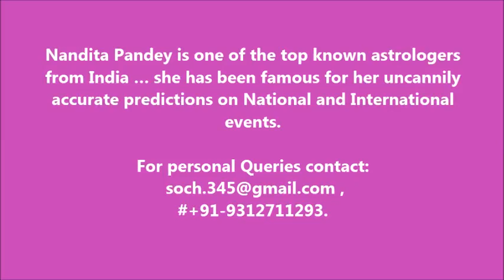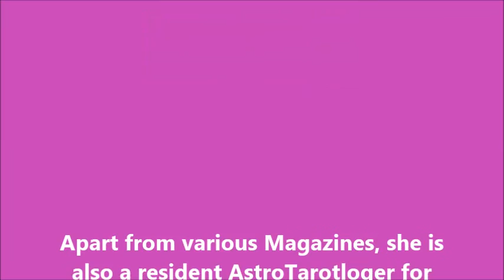Weekly Tarot Forecast (27th November - 3rd December'16)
Dear Divine Souls,
Aatma Namaste...!!
(It means the Soul in me recognizes and bows to the Divine Soul in you)

I have been blessed by the Divine Grace to have been able to make a mark on the international levels as one of the renowned AstroTarotloger, Crystal and Energy Healer, Angel/PLR Therapist, Vaastu/Numerologist,  Spiritual Guide and Life Coach based in Delhi, INDIA.

God has been kind enough to bless me with an uncanny accurate predictive streak to predict on national and international events which I have made while having gone LIVE on TV News channels.

Another step and feather to my cap was to be honoured with prestigious Suryadutta National Award'12 for excellence in the field of Astrology, Tarot and Vaastu. It was an absolute honour to be one amongsts few other eminent personalities who were honoured alongside namely PadmaVibhushan Pandit Hari Prasad Chaurasiya( Classical Music), Cosmonaut Wing Commander Rakesh Sharma (Science and Technology),  Shankar Mahadevan(Famous,Singer,Composer, Musician for Performing Arts), Ramon Magsaysay Award winner Rajinder Singh (Waterman)..

I have had the privilege to have run the longest continuous Daily Tarot forecast show which ran for 9 years in a row in SAMAY NCR TV Channel  and ZEE Jagran TV channel( Vaastu show which ran continuously for 5 years)

After having done with my stint with regular daily show, I have taken it slow now and do appear as an expert on my field as a guest panel on all the prominent Indian National TV News channels like INDIA NEWS,  INDIA TV , STAR NEWS ( Now ABP News),  ZEE NEWS,  NEWS 24, IBN 7, ZEE BUSINESS,  SAMAY etc..

I have been blessed to be the resident Astrologer, Tarot Card reader and Vaastu consultant for The Times of India Group  ( Nav Bharat Times) and has been writing weekly Tarot/ Vaastu columns for them since last 10 years.

I am also enrolled as an expert on my field in their online portal astrospeak.com for more than a decade now.

Apart from this, I have also been a columnist with other News and Lifestyle Weekly and Monthly magazines like  Sahara Times, Sahara Care, Spice Route, Just for women. Today's Traveler, What women want, Pharma and Health, Life Colours, apnabharat samachar etc...

On International levels , I also write columns for HUMHINDUSTANI.COM , The only and most widely circulated online news portal published from New York,USA...  and their Hindi news weekly for more than a year now...

If you want to consult me on personal levels then we have various modems through which I can answer your queries...

Do write to me what you think of this video in the comment section below... I look forward to your feed backs and your comments ...and love responding to them all.. :)

Wishing you a beautiful week ahead...

Stay blessed !!

Facebook Account: Nandita Pandey Jyotirvid-Tarot Expert

Pages :
1.: Acharye Nandita Pandey, Jyotirvid-Tarot Expert, Spiritual Healer
2.: SOCH - School of Cosmic Healing